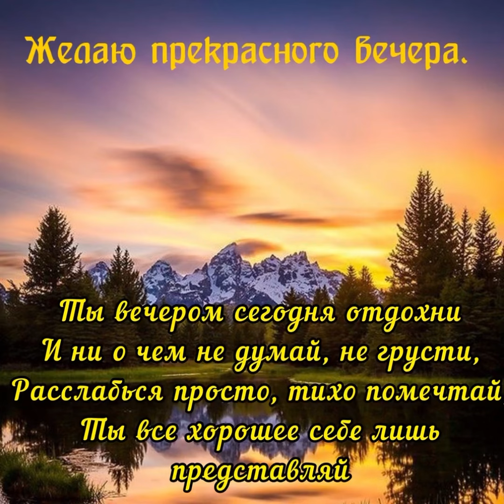Хорошего вечера и отличного настроения 🌼🌼🌼